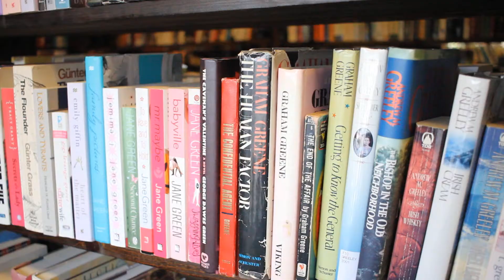Mike & Madeleine | July 2016